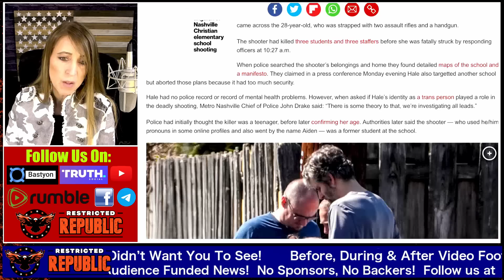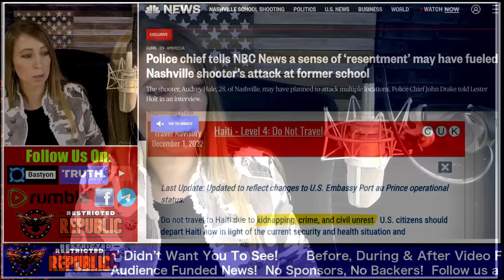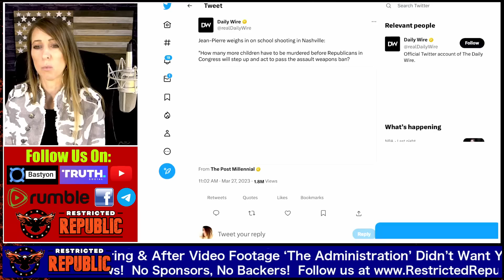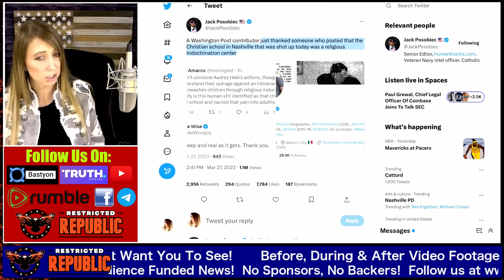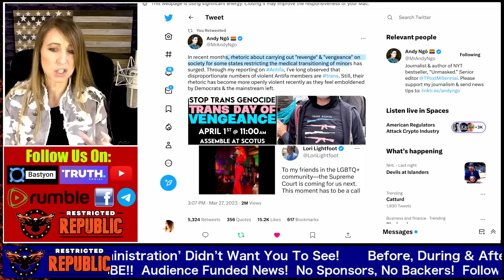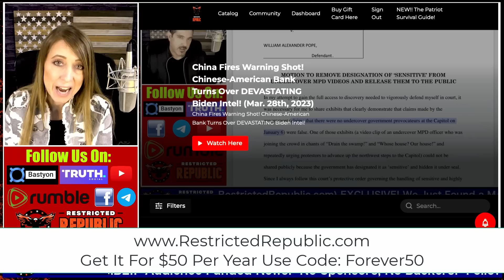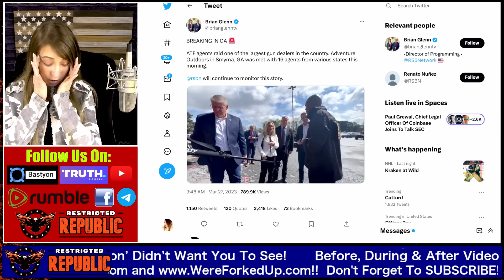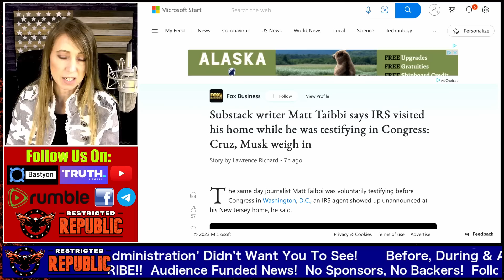Coincidence? At The Same Time As The Nashville Shooting…This Happened!